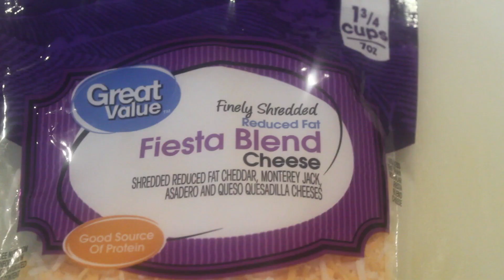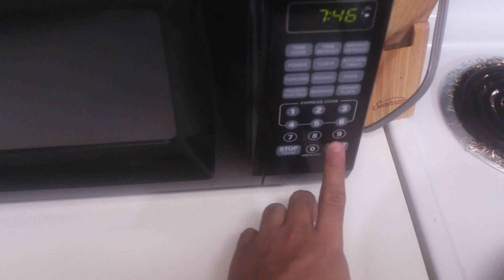HOW TO MAKE A LOADED LOW CARB BREAKFAST BURRITO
Smothered and Loaded low-carb breakfast burrito

Breakfast is the most important meal of the day ;)
 - Keto adjustable
- High Protein and low calorie
- Very filling!

Nutrition (2 servings):
- 380 calories
- 25g protein
- 15g fat
-20-25g carb

Ingredients:
- 2 carb chopper/cutter tortillas
-3 eggs (2 whites)
-2 strips low sodium turkey bacon
-3/4 cup shredded hashbrowns
- 1/2 cup chopped veggies (for this one, onions and tomatoes)
- 1/2 cup reduced-fat cheese
- 1/2 cup red chile puree
-1/2 cup green chile